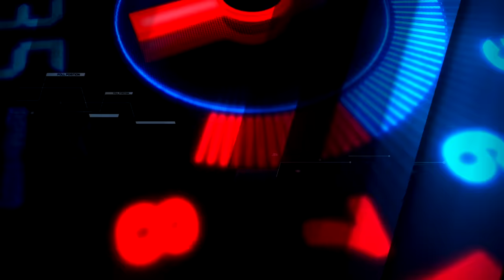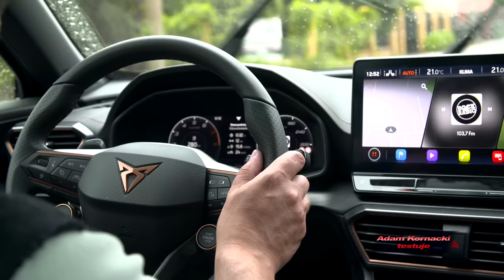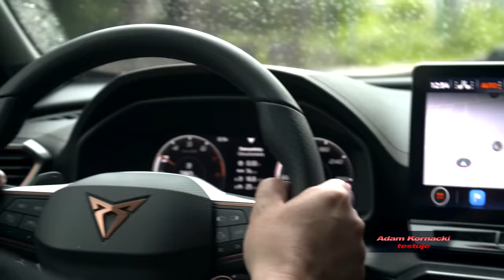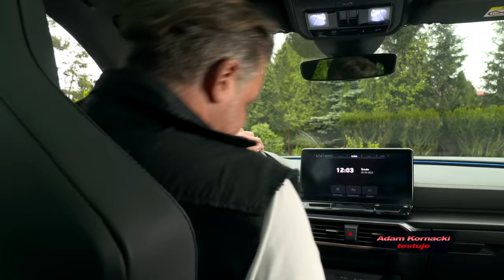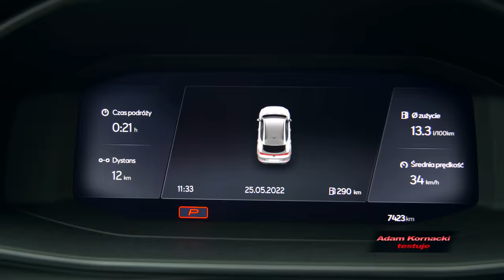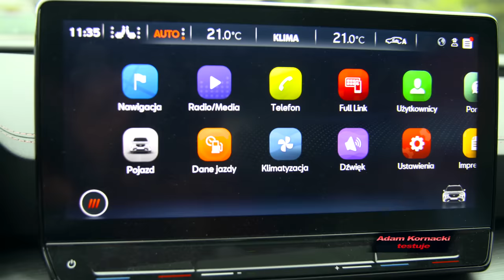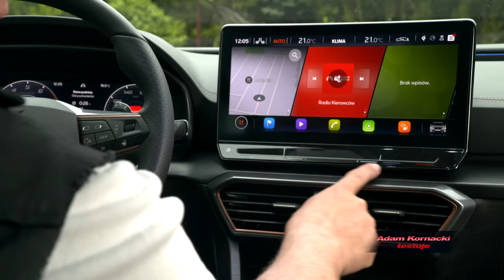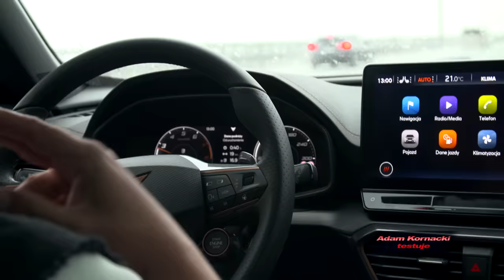4500 km Cuprą Formentor VZ! | Kornacki Testuje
Oto jest i od razu z przytupem! Rzadko kiedy przejeżdżam tyle samochodem testowym. 310-konna Cupra Formentor VZ trafiła do mnie na 2-tygodniowy test. W tym czasie pokonałem nią dystans 4500 km, z czego 3200 km w pierwszym tygodniu. Od Półwyspu Helskiego po Prudnik. Od autostrad po drogi gruntowe. W palącym słońcu i ulewnym deszczu. Obejrzyj test i dowiedz się, jak temperamentny Hiszpan sprawdził się na tym dystansie. Miłego oglądania!

Znajdź więcej na:
adamkornacki.pl